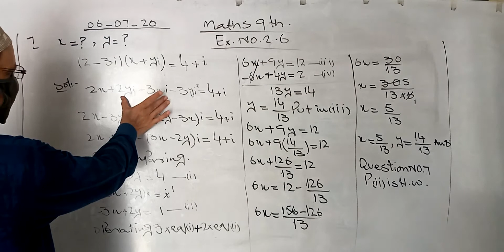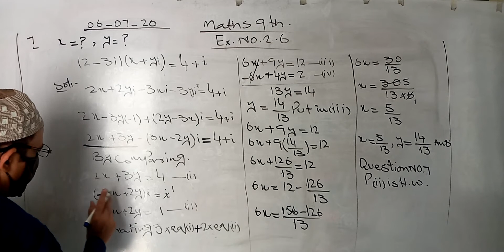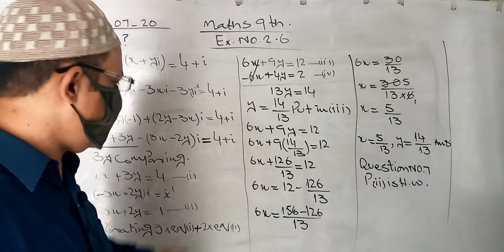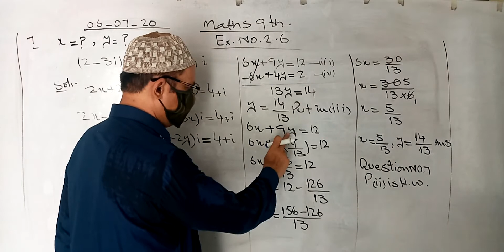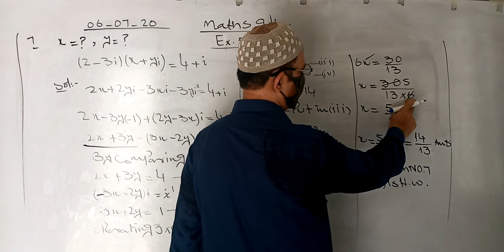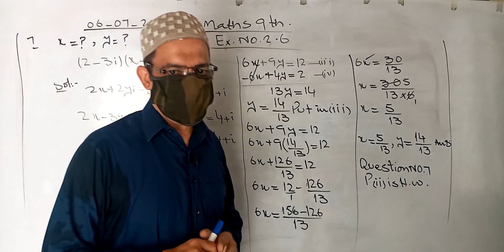9Th Math (Lecture 11) Ex 2.6